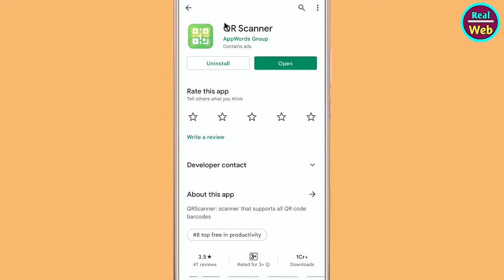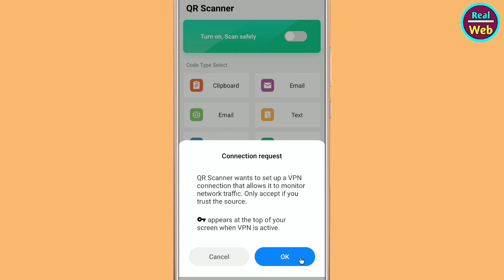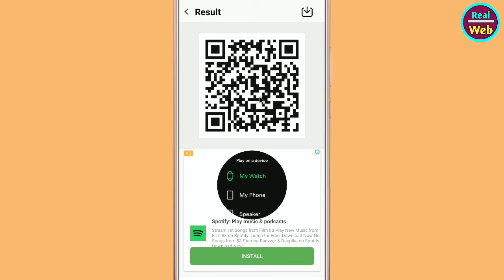QR Scanner App Kaise Use Kare || How To Use QR Scanner App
Your Queries.
1.) QR Scanner App Use Karna Sikhe
2.) Qr Scanned App Kaise Chalaye
3.) QR Scanner App Kaise Calate Hai